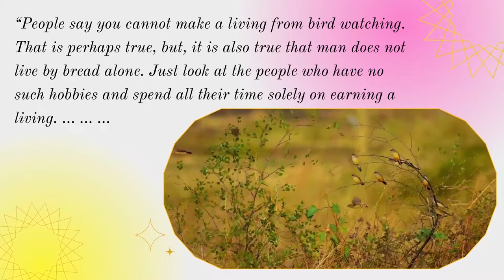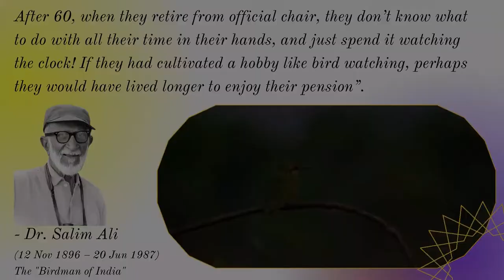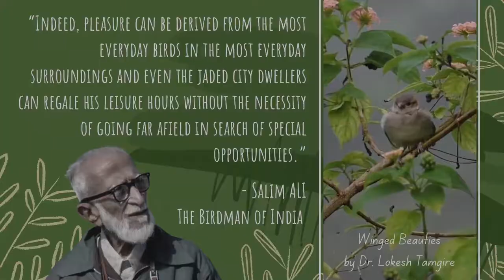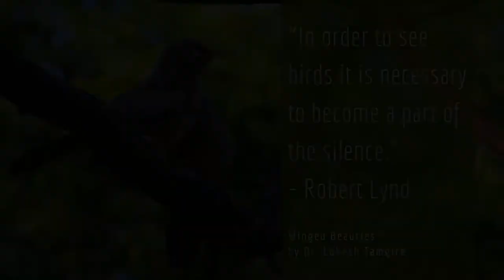inspirational birds quotes | winged beauties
Regards,
Winged Beauties